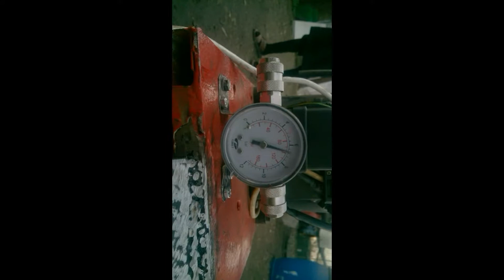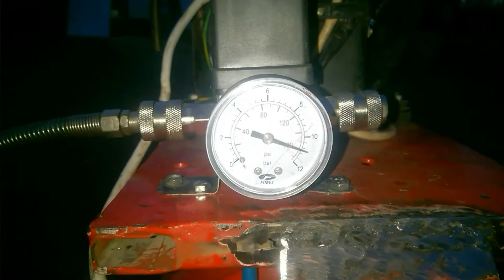Homemade Silent air compressor Twin motor Update !!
In this video i install a second refigerator motor on my silent air compressor in order to have my air tank full faster and have the ability airpaint with it becouse these motor i am using are quite big industrial ones and two of them are more than enought for what i need them for